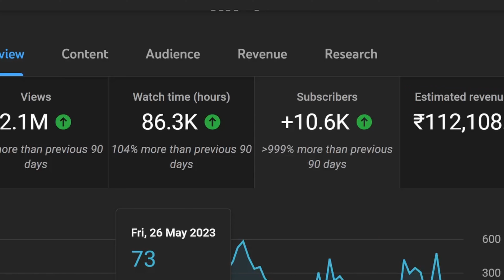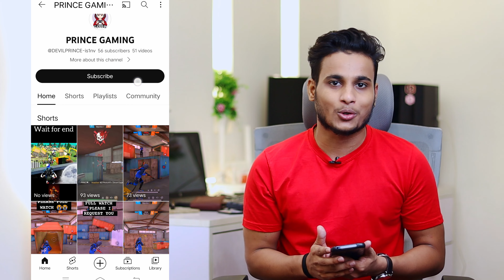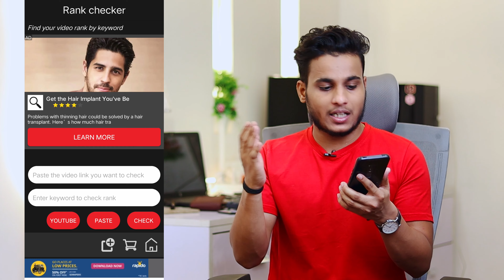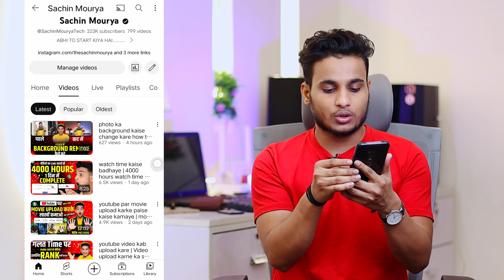tag you app kaise use karte hain | tag you kaise use kare | tag you app kaise use karte hain 2023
tag you app kaise use karte hain | how to use tag you app | tag you kaise use kare 2023

                             JAI MAHADEV 🙏🏻